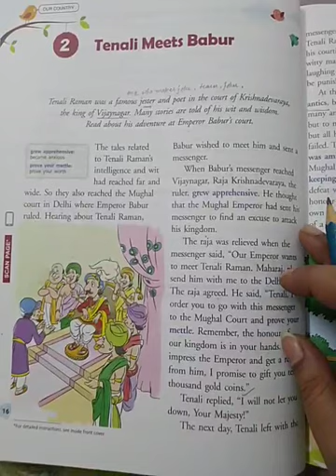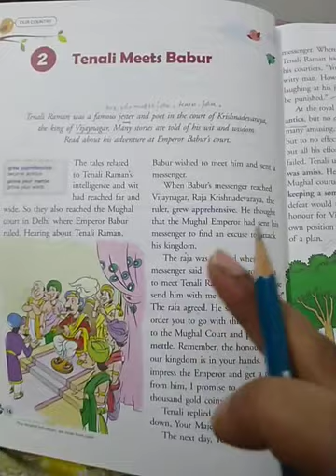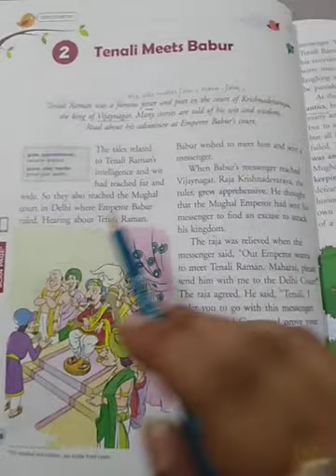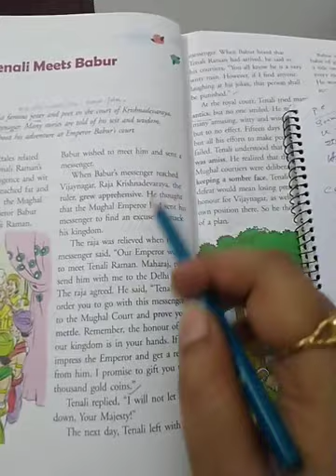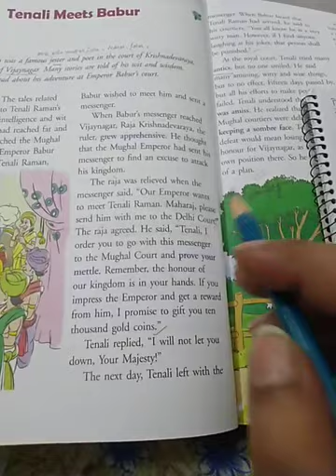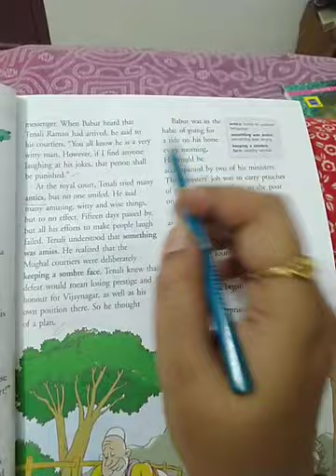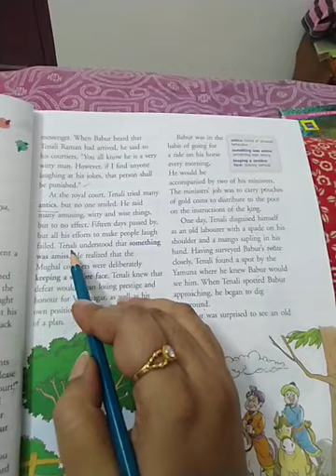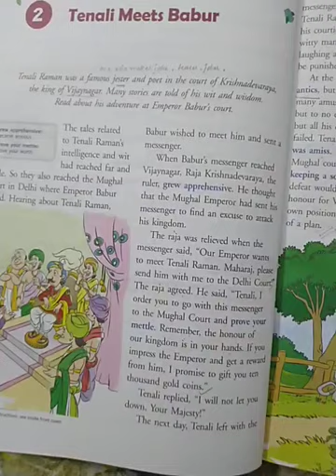Tenali Meets Babur Part-1